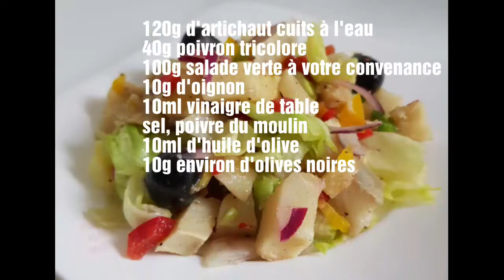Salade d'artichaut 241 Calories artichoke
Recette 112 Pour suivre mes recettes et mon programme minceur